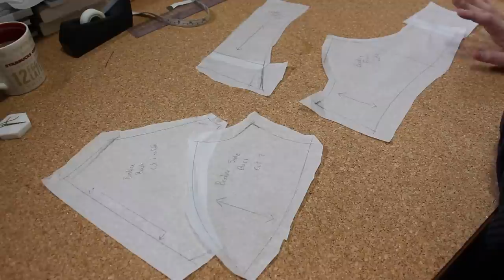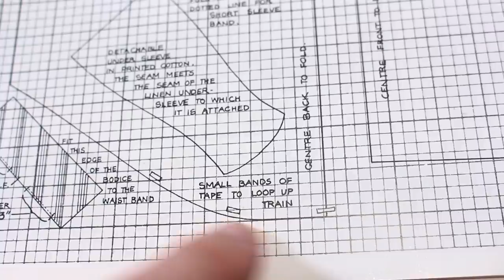I Sewed a Regency Gown || Recreating a Regency Fashion Plate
With the undergarment complete it is time to create the Gown in my Regency series!! While trained gowns aren't the most sensible garments, they are so much fun to wear!

PATTERN:
Dress base is from the American Duchess Guild to 18th Century Dressmaking (Round Gown).
Sleeve pattern in from The cut of Women's Clothes (1796 gown)

FABRIC:
7 yds. 55" wide semi-sheer cotton from the LA Fabric district.
1 m. med-light weight white linen (bodice lining)

IMAGE CREDIT:
Gown inspiration

MENTIONS:
Nicole - Silk and Buckram IG

BOOKS:
American Duchess guide to 18th Century Dressmaking

The Cut of Women's Clothes 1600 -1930

TOOLS:
SunStar Industrial Sewing Machine

Silver Star Gravity Iron

Pattern Paper

24" x 36" Olfa Self-healing Rotary mat

Olfa 45mm Ergonomic Rotary Cutter

FILMING EQUIPMENT:
Camera: Canon Rebel T5i DSLR Kit 18-55mm
(similar model Canon T6i DSLR Kit

Lighting:
GVM 560 LED Video Lights (2 pack)

Mic:
Blue Yeti - Silver (voiceover)

(Sorry, I do not take personal dressmaking commissions)